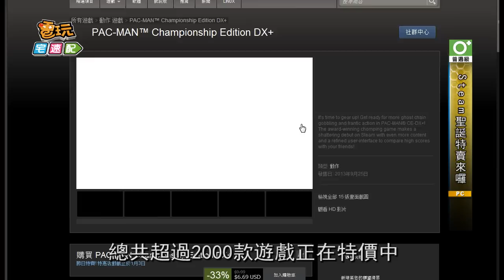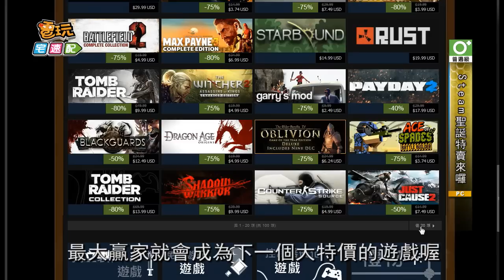搶劫啊！Steam聖誕特賣來囉！_電玩宅速配20131226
搶劫啊！Steam又要來洗劫各位玩家們的荷包囉！從12月19日到1月3日，Steam歡慶聖誕節，總共超過2000款遊戲正在特價中，而每天也會出現「最大驚喜」的特惠內容，讓玩家們每天都會忍不住上Steam看一下有哪些便宜可以撿。「限時特價」更不用說，每8小時就更新清單，不停地關注絕對會讓你買到手軟，另外，每天也會提供三款遊戲讓玩家們投票，投出「最想要的特惠遊戲」，最大贏家就會成為下一個大特價的遊戲喔，讓許多玩家真正想要玩到的遊戲變便宜，全世界玩家都陷入一陣瘋狂之中。玩家們還在等什麼呢？趕快打開你的Steam上線血拼一下吧！